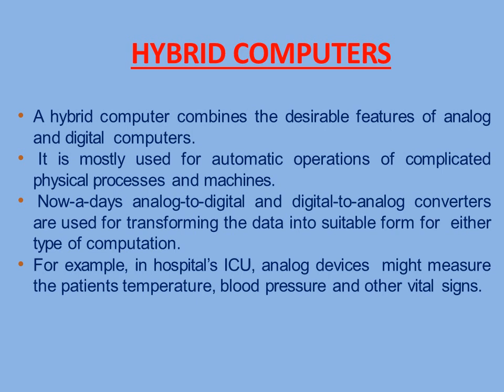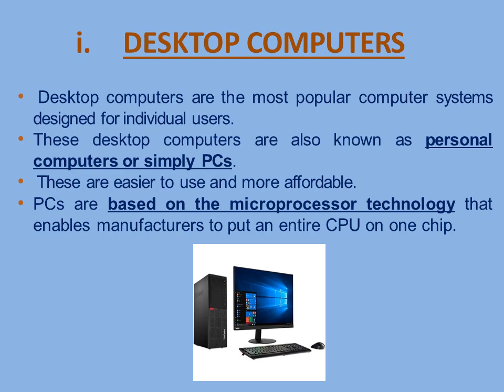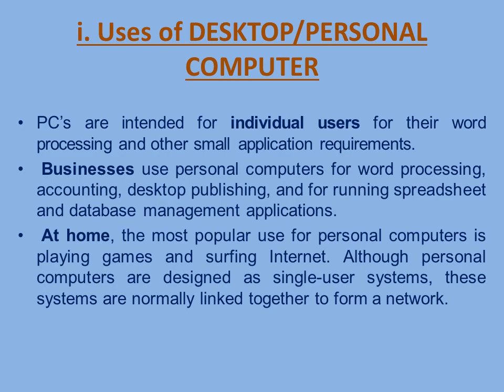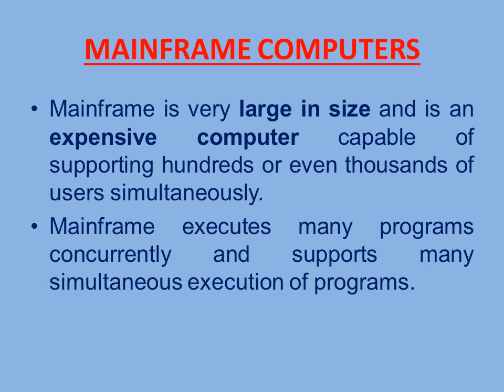Types of Computers || Your own Education Track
In this video you will learn various types of computers.
✍️ I hope you will learn and enjoy watching this video.
                                                            "YouEduTrack"
Link to S-U-B-S-C-R-I-B-E my channel     "YouEduTrack" -